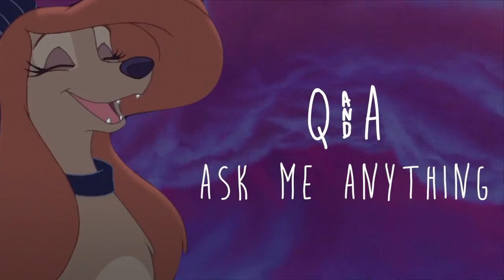CLOSED | COMPLETE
JUMPING ON THE Q&A BANDWAGON

Please ask me here in the comments, or on insta, Skype, tumblr, wherever c: I'll answer them all together c:

s a v e  m e